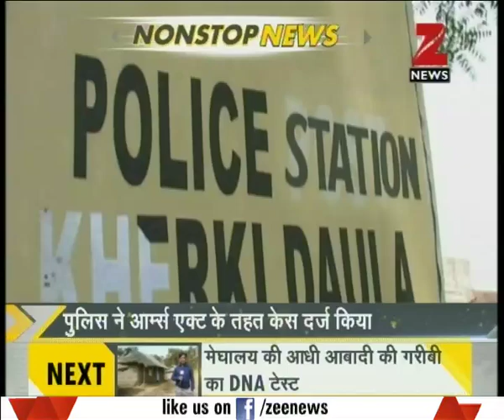DNA : Nonstop News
Watch top news stories of the day. Watch the full segment of "DNA" for more details.